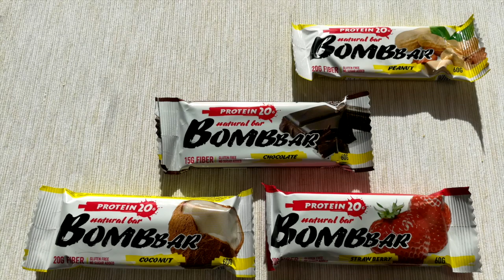ОТВЕТЫ на ВОПРОСЫ с ИНСТАГРАМ - ВЫПУСК # 1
ДРУЗЬЯ! Перед тем как задать вопрос, проверьте, нет ли на него ответа в моей группе или на моем канале! Также веду платные персональные тренировки и ОНЛАЙН консультации! В любом случае стараюсь ответить всем! ;) егор рубанов. ответы на вопросы, попка как орех, питание, инсулин, варикоз,